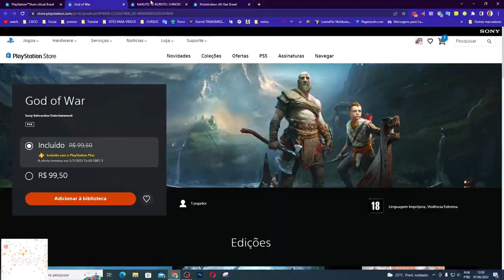CORRE PESSOAL!! OS JOGOS DA PLUS DESSE MÊS DE JUNHO JÁ FORAM LIBERADOS!!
Muito obrigado.